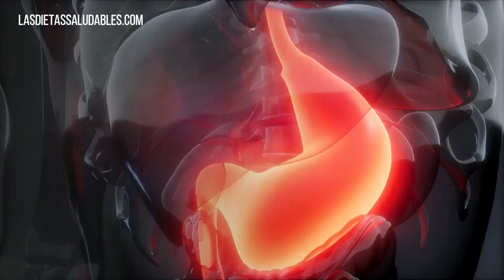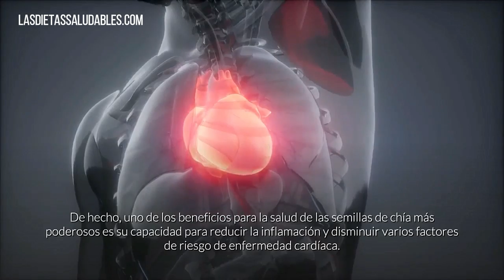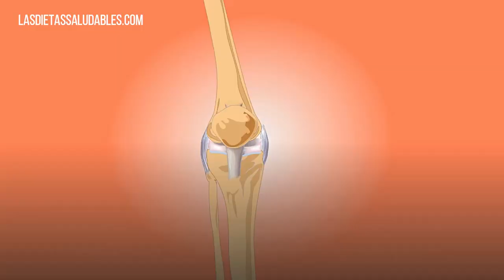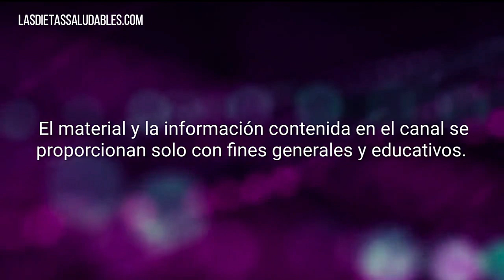9 RAZONES POR LO CUAL DEBES COMER LA SEMILLA DE CHIA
Los 9 principales beneficios de semillas de chía.
Las semillas de chía se presentan con frecuencia como el ingrediente estrella en muchas recetas de alimentación saludable.

Esta presentación contiene imágenes que se utilizaron bajo una licencia Creative Commons. Haga clic aquí para ver la lista completa de imágenes y atribuciones: